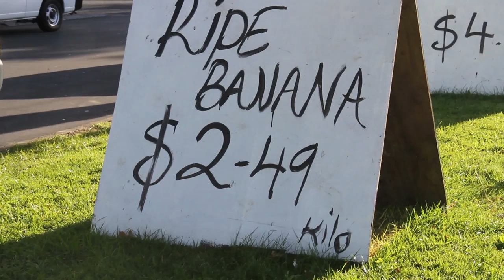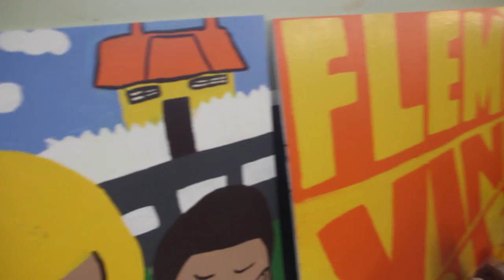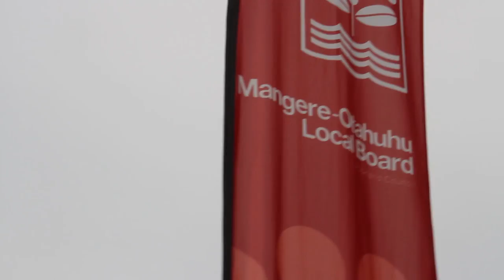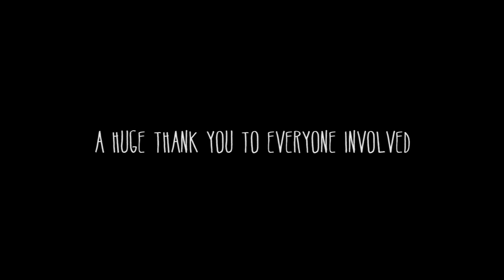Vine Street Mural Project 2012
This mural project was organized by The Mangere East Police Team in association with The Manukau Beautification Charitable Trust and Sutton Park School. The project was to help the local community around Vine Street take centre stage and regain ownership of their area. We decided on a mural project produced by selected artists from Sutton Park School as a way of bringing the people together, parents, grandparents, children, their cousins and other relatives included. The Shops and Reserve had been neglected over the years and taken over by litter, domestic rubbish and tagging. Once the artists completed painting the mural, we announced a day to unveil their masterpiece and taking the opportunity of this to make it a day for everyone to join heads and tidy the place up, giving the people a 'fresh start' or a new beginning. The day itself was amazing.

Production: Amiria Puia-Taylor